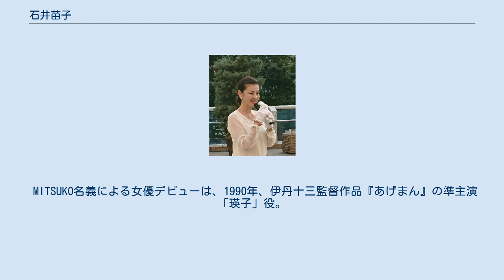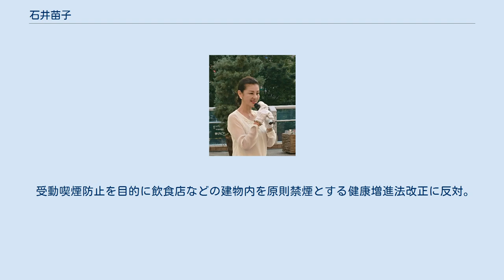石井苗子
博士（保健学）取得者
石井 苗子 （いしい みつこ、1954年2月25日 - ） は、日本の女優、作家、政治家。
日本維新の会所属の参議院議員（1期）。
東京大学医学部客員研究員。
聖路加国際大学客員研究員。
日本大学医学部付属病院心療内科カウンセラー。
NPO日本臨床研究支援ユニット理事。
アバンセ所属。
日本維新の会国会議員団女性局長・国会対策副委員長。
パチンコチェーンストア協会政治分野アドバイザー。
 祖父は標的艦「摂津」や戦艦「榛名」の艦長を歴任した海軍少将石井和之(海兵43期)。
 東京都台東区浅草生まれ（現住所は神奈川県川崎市多摩区南生田）。
山手学院高等学校を経て、アメリカ・ワシントン州立大学から上智大学に編入し、同大学卒。
父親の関係する会社で秘書として働いた後、同時通訳者に転職。
水産庁の外郭団体での通訳を担当した後、1988年に『CBSドキュメント』（TBS系）でキャスターデビューを果たす。
 MITSUKO名義による女優デビューは、1990年、伊丹十三監督作品『あげまん』の準主演「瑛子」役。
その後は『朝だ!どうなる?』（フジテレビ系）キャスターや、『ビートたけしのTVタックル』ナビゲーター、『朝まで生テレビ!』パネリスト、『世界とんでも!?ヒストリー』『今夜は帰して!!』『タモリ倶楽部』『タイムショック21』『ダイレクトテレショップ』『Qさま!』ゲスト、『ウィークエンドライブ 週刊地球TV』（テレビ朝日系）の司会を務める。
 1997年聖路加看護大学看護学部に入学し、2002年に卒業。
同年、東京大学大学院医学系研究科健康科学・看護学専攻修士課程に進学、のち博士課程に進み、2008年に「健康診査受診勧奨のためのキャンペーン介入研究」で博士（保健学）を取得。
同大学医学部客員研究員。
看護師、保健師、ヘルスケアカウンセラーの資格をもつ。
2005年から、東京都内の病院の心療内科にてヘルスケアカウンセラーとして研修を続けている。
また、カウンセリングも行っている。
 現在、東日本大震災被災住民支援プロジェクト「きぼうときずな」で活動中。
 2010年8月、33年に渡り難病（脊椎側彎症にはじまり、筋萎縮性側索硬化症や癌も）に苦しんだ実妹の介護を終えて看取り、その経験が2012年の『24時間テレビ 「愛は地球を救う」』（日本テレビ系）で本人生出演の上紹介された（上記の資格取得も妹の介護のため）。
 2016年6月9日、第24回参議院議員通常選挙に出馬する意向を表明。
同年7月の参院選において、おおさか維新の会公認で参議院比例区から立候補し党内順位3位で初当選。
 受動喫煙防止を目的に飲食店などの建物内を原則禁煙とする健康増進法改正に反対。
 NHK 日本テレビ TBS フジテレビ テレビ朝日 テレビ東京